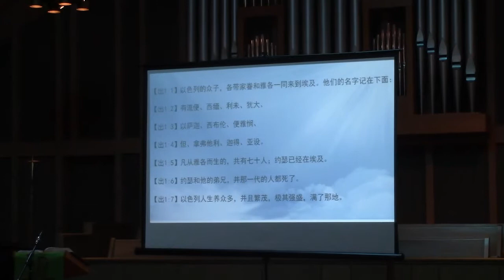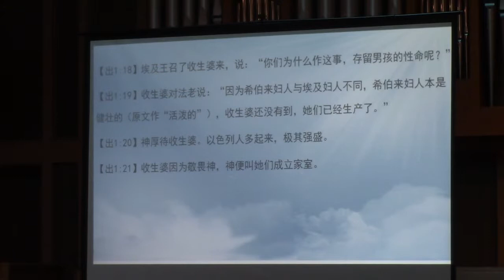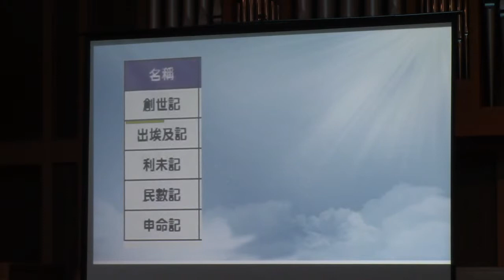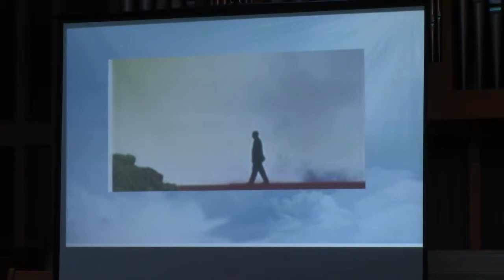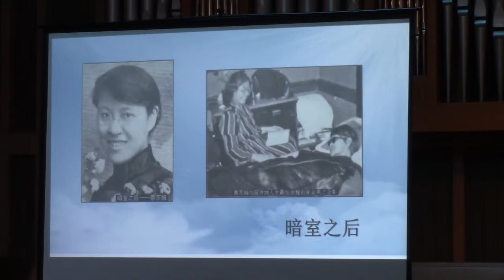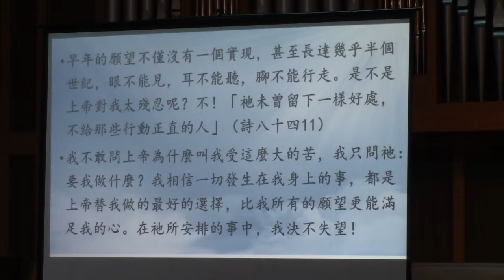LWCCC活水教会主日信息 02/24/2019 冉茂圻传道 《信实的神》